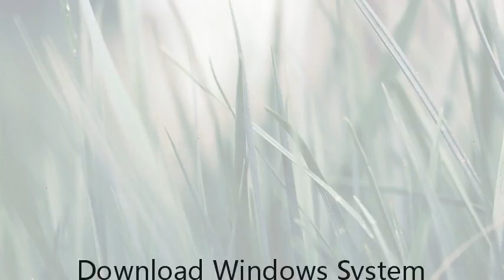Download Windows System Programming (4th Edition) (Addison-Wesley Microsoft Technology Series) PDF